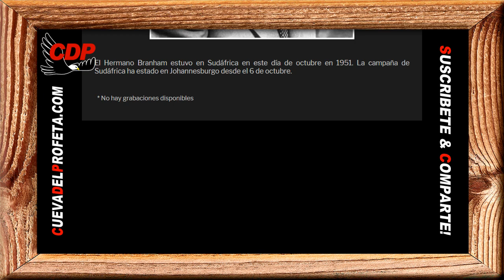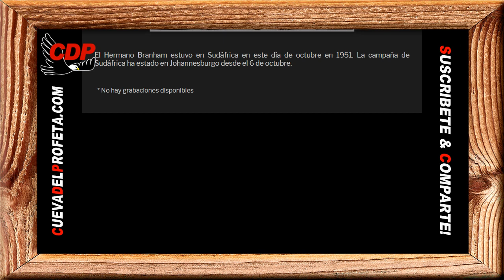Pan Diario: María tuvo que creer algo que no había sucedido antes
Pan de Vida Diario ～ María tuvo que creer algo que no había sucedido antes ～William Branham

00:00 Bienvenida Cueva del Profeta
00:12 Cita Biblíca
00:45 Cita del Mensaje de William Marriom Branham

profeta branham
hermano branham
predicas cristianas
edgardo rivera